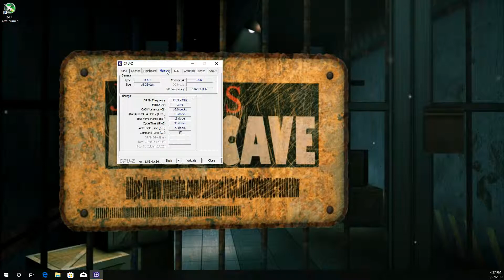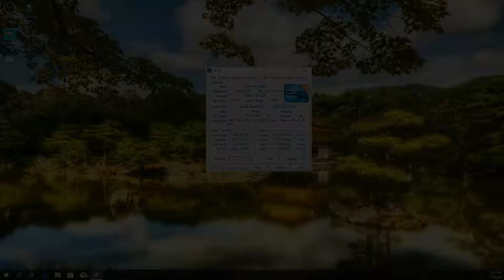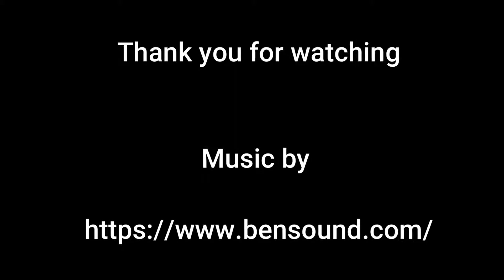AMD vs INTEL 6 core 12 threads cinebench r15 battle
ryzen 1600 overclocked to 3.9 ghz vs i7 3960x overclocked to 4.6 ghz vs xeon x5680 overclocked to 4.6.